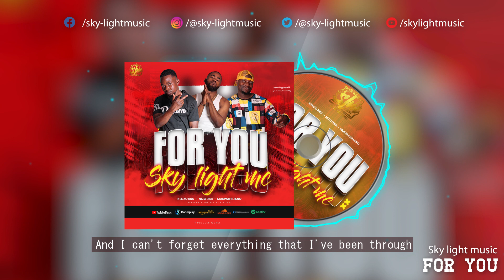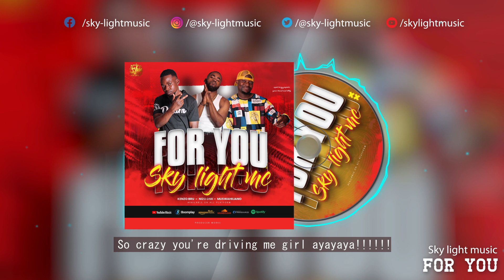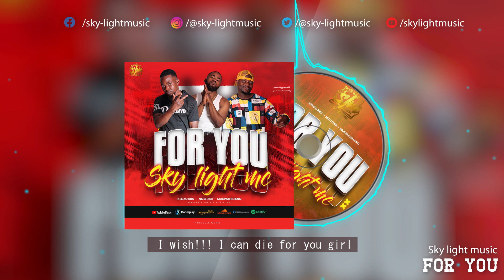FOR YOU ( Official Music Audio )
If you’re lucky enough to experience the joy of being in love, consider yourself fortunate. Not everyone knows what it feels like to be blissfully smitten. To keep the fire burning, it’s important to make sure your significant other knows how much she means to you. Sure, the special woman in your life probably knows that she has your heart, but why not go the extra mile and put it in Song or Writing ? Express yourself with this love song ( For You)  dedicated to all loves ones

Please Subscribes and Likes our love song

Song write by:

Kenzo Bru ( Artist )
Dnk Nizo   ( Artist )
Muswahiliano  ( Artist )

Manager

Dizzo Adam's Machine

Producer

Producer Works

Graphic Design

WPD KING GRAPHIC